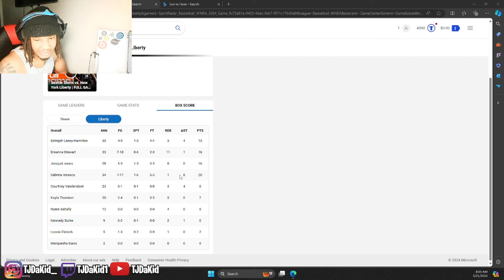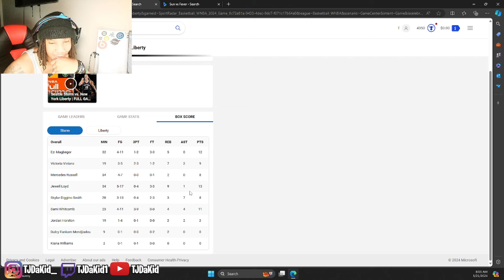TJDaKid Reacts To Seattle Storm vs. New York Liberty WNBA (5/20/24)